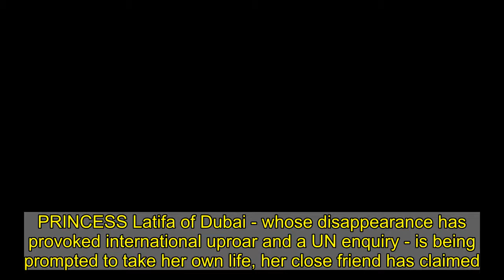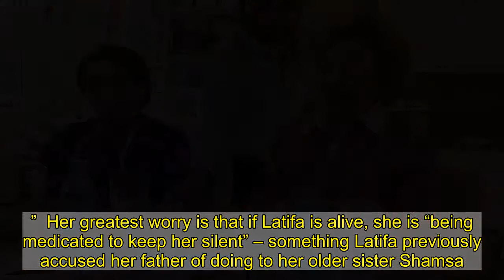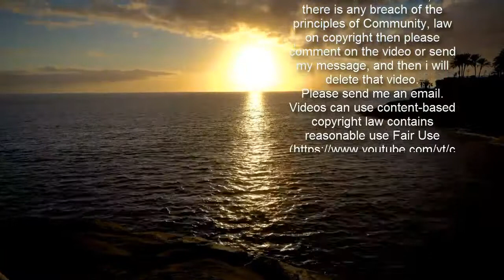Princess Latifa 'tortured by guards leaving razor blades to push her to suicide'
PRINCESS Latifa of Dubai - whose disappearance has provoked international uproar and a UN enquiry - is being prompted to take her own life, her close friend has claimed.  The princess, who was returned to the UAE in 2018 following a failed escape plan, has found "bags of razor blades" under her bed as guards "relentlessly torture" her in a bid to "get her to breaking point".  Obtaining a smuggled phone after she was imprisoned on her return to Dubai, Latifa contacted her close friend of over eight years, David Haigh, about her horrific ordeal in a series of WhatsApp messages.  The lawyer, human rights advocate and co-founder of the FreeLatifa campaign exclusively tells The Sun Online of the “constant psychological torture” Latifa endured.  “She told me that guards left a whole bag of razor blades under her bed - hinting at the easy option,” David reveals. “Latifa was causing a problem for them and they were desperate to break her."  “I was worried they had planted the razor blades so that they could make it look like suicide should anything happen to her at the hands of the guards."  David, who was imprisoned in Dubai in 2014 and claims he was tortured for almost two years, details how there was "something new" every day in Latifa's "mental torture".  "The blades were just one small part," he continues. "Twice they left stopwatches around the apartment, counting how much time was passing with her locked away.  “It was a regular occurrence that they would offer to get her things and then throw them away when they felt like it, or just never bring it at all.  “The guards were desperate to mess with her brain, trying to get her to break. For three years, it’s been relentless for her.” 'They would offer to buy her coffee, then pour it away in front of her'  David reveals for the first time how guards “frequently asked her to go outside” with them in a desperate attempt to photograph Latifa “doing normal things" as propaganda.   David believes they wanted to "stage a similar photo" to the one taken in December 2018, where Latifa was taken for lunch with U.N. High Commissioner for Human Rights Mary Robinson.  The former Irish president recently opened up about how she was "horribly tricked" into believing Latifa was suffering from bipolar disorder and was traumatised by her escape ordeal.  "Latifa would say she wanted to be covered with a hijab, and suddenly they would change their minds and wouldn't let her out," David continues.  “They would say to her, ‘We’re going to Starbucks, do you want anything?’, but would return only to pour the coffee away in front of her face.  “She was constantly denied requests for things she needed. Even when we thought she had contracted Covid they wouldn’t send a doctor.   “False promises to release her were constant – they would tease that if she just complied with what they wanted her to do, they'd let her go." 'She would have to sit through hours of brainwashing lectures'  In order to further break her s